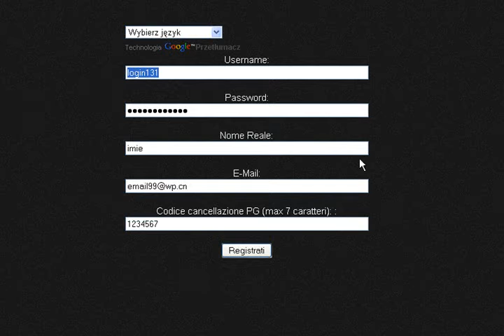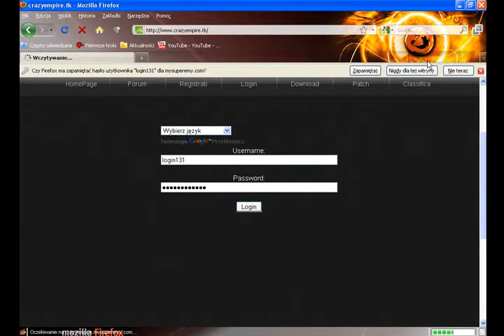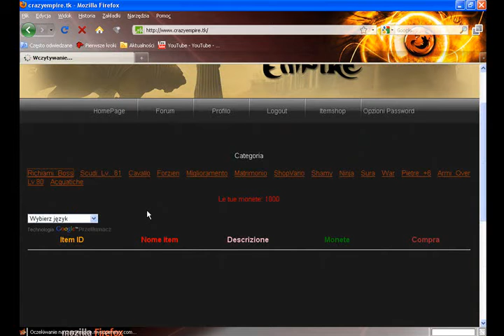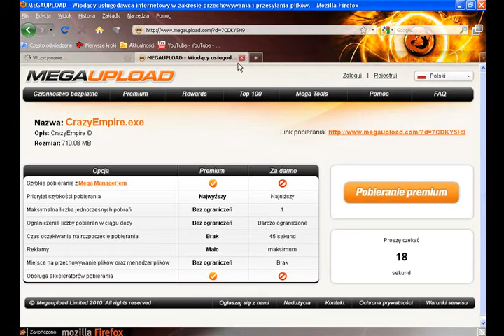Metin2 - Rejestracja i GamePlay Servera CrazyEmpire (Priv Serv)